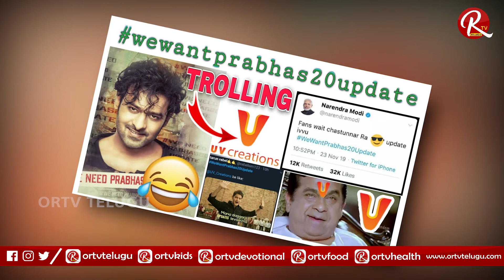Prabhas Fans Trolls UV Creations || Prabhas Fans Serious On UV Creation About Jaan Movie First Look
Prabhas Fans Trolls UV Creations || Prabhas Fans Serious On UV Creation About Jaan Movie First Look | ORTV Telugu